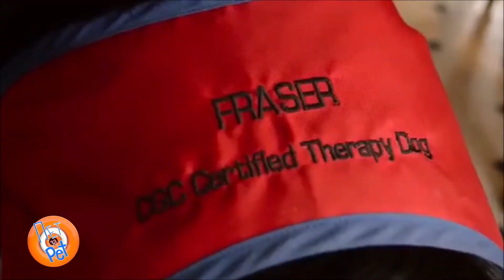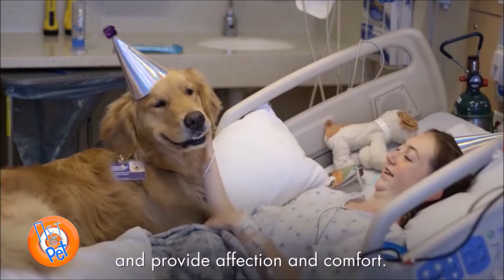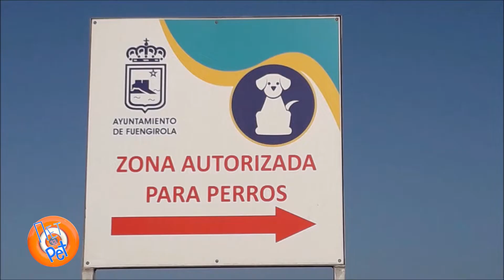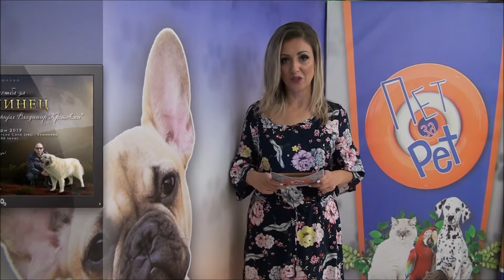Пет за Pet / С2 Eпизода 3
Видеото е во продукција на Пет Зa Pet Media.
Снимката е во сопственост на YouTube каналот. Сите наредни поставувања на снимката ќе бидат пријавени, што може да резултира со трајно бришење на Вашиот канал.
Ви благодариме на разбирањето.